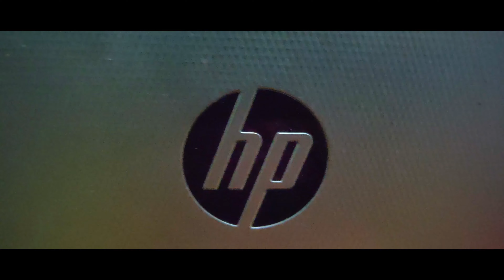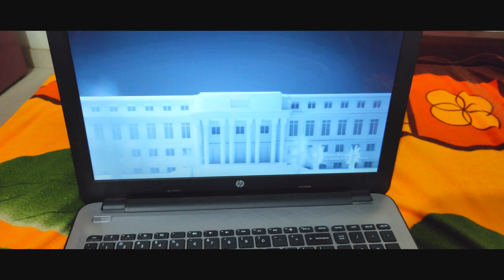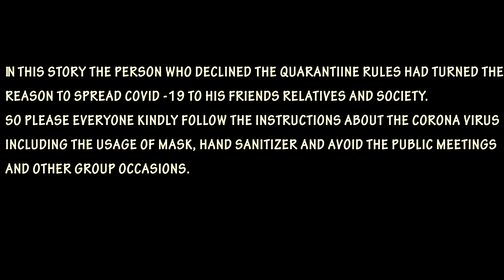1 QUARANTINE | Malayalam Shortfilm | Innovative Seeker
Official teaser of our Quarantine short film
check this also
QUARANTINE Malayalam Shortfilm based on Covid-19
Story , Cast ,Edit, Screenply , Sound mixing , Dialogue , Direction
                    by Team
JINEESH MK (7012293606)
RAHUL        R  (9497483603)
RANJITH    V
SREEJITH   K
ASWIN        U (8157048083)